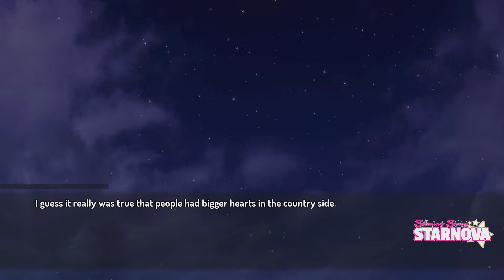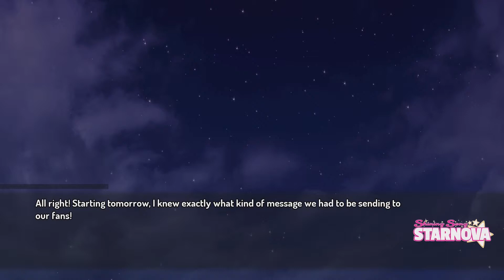KENTUCKY FRIED! | Shining Song Starnova - Part 25 - The Jestour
Everyone has that family member who always sends them weird stuff.

KENTUCKY FRIED!
Shining Song Starnova - Part 25 - The Jestour